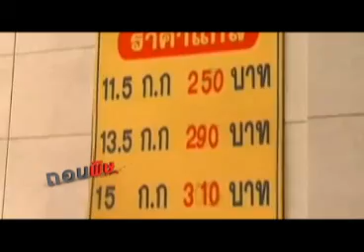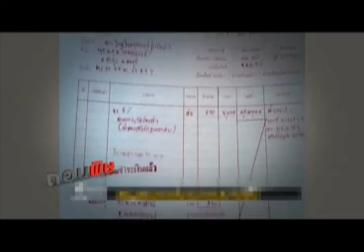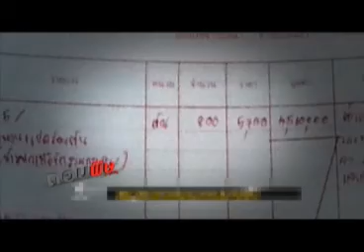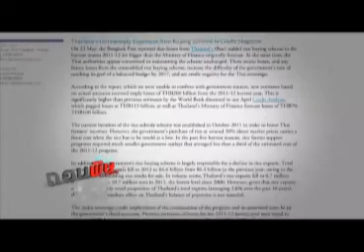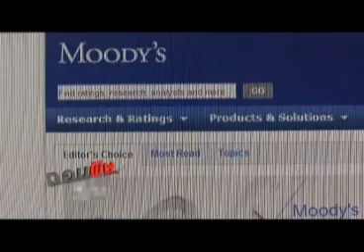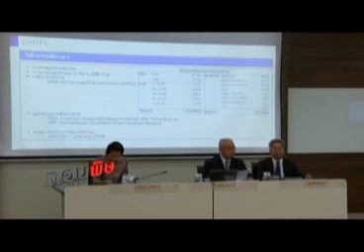ถอนพิษ 09 06 56 เบรค 1